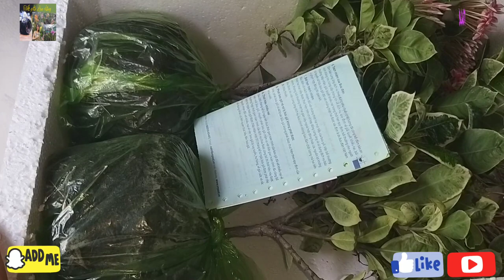Ship 2 cây bông trang cẩm thạch cho khách ở Hà Nam | Trang Đồng Tháp